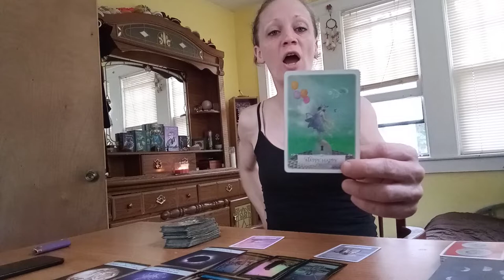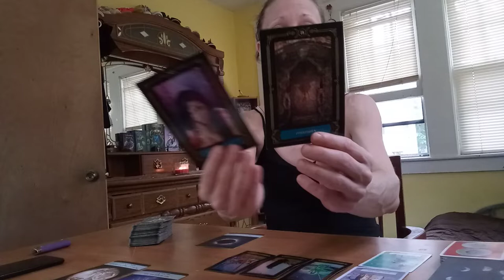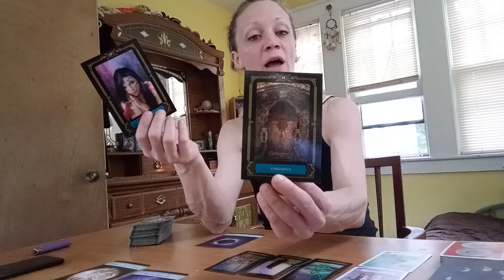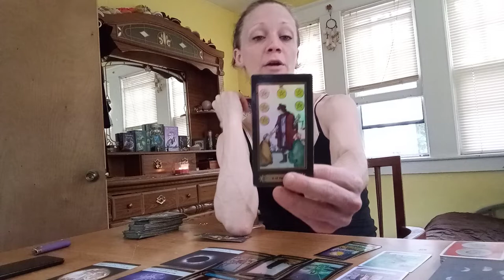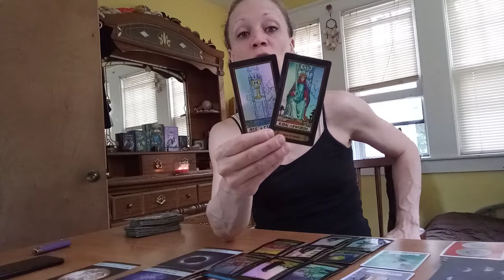CAPRICORN .. Not Choosing Out Of Fear Of Losing Someone Or Something, Tarot and Oracle reading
Capricorn Tarot and Oracle reading. not wanting to choose, worried about a loss